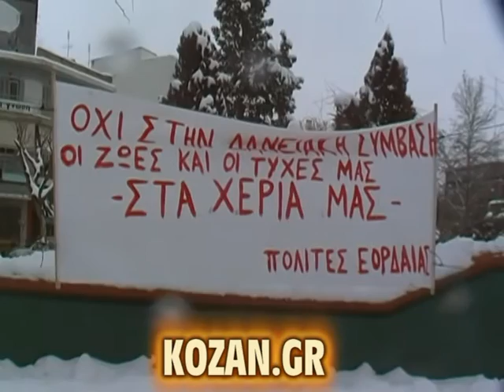ΠΟΛΙΤΕΣ ΕΟΡΔΑΙΑΣ ΚΕΝΤΡΙΚΗ ΠΛΑΤΕΙΑ ΠΤΟΛΔΑΣ